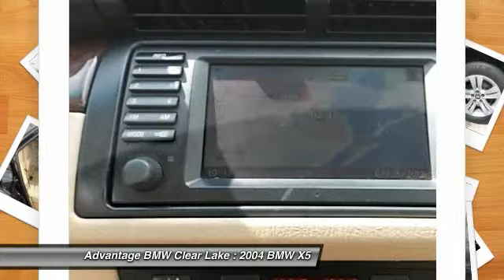2004 BMW X5 at Advantage BMW Clear Lake in League City 4LV09849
Check out this 2004 BMW X5.  2 KEYS,3-CHANNEL FM DIVERSITY ANTENNA,3-POSITION MEMORY SETTINGS-INC: DRIVER SEAT STEERING WHEEL EXTERIOR MIRRORS,4-WHEEL ANTI-LOCK BRAKES,5 PASSENGER SEATING,ACTIVATED-CHARCOAL MICRO-FILTER VENTILATION,ADJUSTABLE INTERMITTENT REAR WINDOW WIPER W/WASHER,AIR CONDITIONING,ALARM SYSTEM W/INTERIOR MOTION DETECTOR,ALLOY WHEELS,ANTI-LOCK BRAKES,AUTO CLIMATE CONTROL-INC: SEPARATE DRIVER/PASSENGER TEMP SETTINGS AUTO RECIRCULATION CONTROL REAR CLIMATE CONTROLS,AUTO FRONT SAFETY-BELT TENSIONERS & FORCE LIMITERS,AUTO FUEL-PUMP SHUTOFF UPON SEVERE ACCIDENT IMPACT,AUTO-DIMMING REARVIEW MIRROR.  The Special Internet Price is $16888. Contact the dealership today at (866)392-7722.